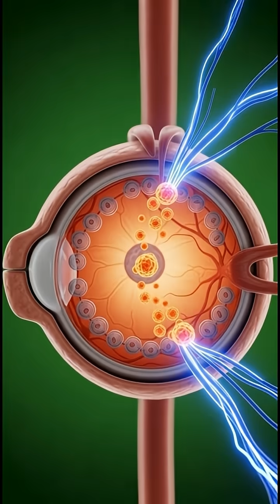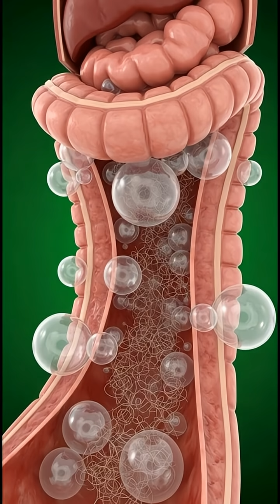“Carrot Digestive Journey | 3D Medical Animation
This short 3D medical animation shows how a carrot travels through the human digestive system.
From chewing in the mouth to entering the stomach and being absorbed in the intestines,
every stage is visualized in a clean scientific style.
Energy, nutrients, and Vitamin A absorption are shown with glowing anatomical effects.
This video is AI Generated using advanced medical-style visual prompting.